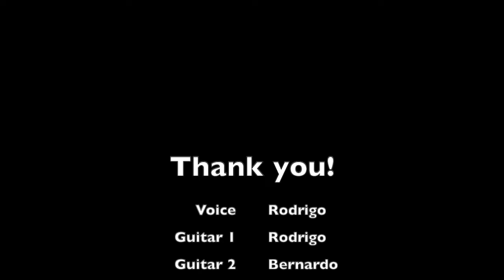Photograph (Ed Sheeran Acoustic Cover) - Lives Records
Hey everybody! We are posting today a cover of a song that we really love by the incredible artist Ed Sheeran. During this weird time we are living through, music is making amazing connections and teaching out people across the world. We are far away but always joined in our thoughts and hearts. This is our first take on this beautiful song, please excuse mistakes that happens, but we aim to improve more each time.

So you can keep me inside the pocket of your ripped jeans

Love can heal, loving can mend your soul

You can fit me inside the necklace you got when you were sixteen